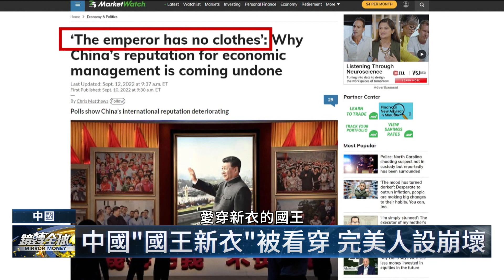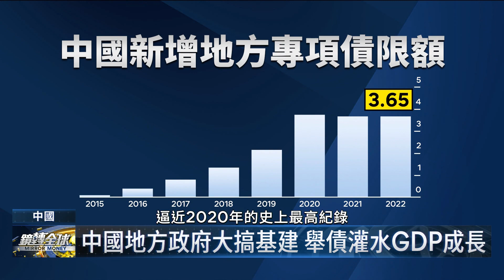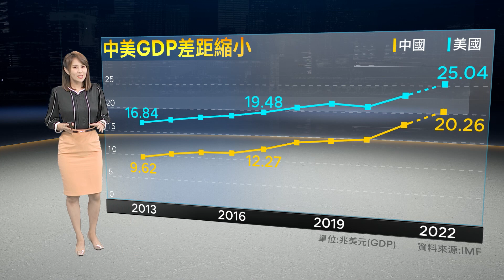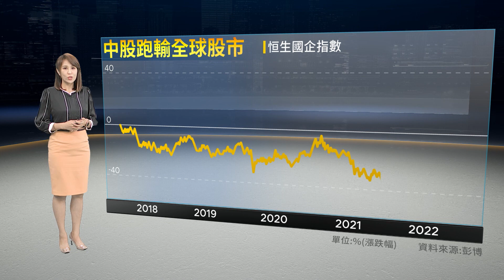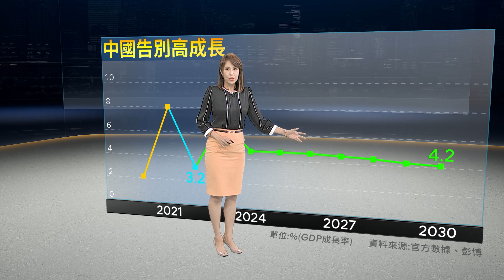不能看？中國Q3 GDP突宣佈延後公布 20大習近平宣示清零不動搖 打破會後經濟復甦的期望 美媒比喻中國經濟發展如「國王的新衣」 聲稱2030年前GDP將超美稱霸全球如今人設崩壞｜鏡轉全球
中國取消原訂週二的Q3 GDP與9月經濟數據發布，未給出原因與新日期，加上上週9月外貿數據也無故延期，市場懷疑數據太難看，不敢在二十大期間公布，外媒形容中國經濟問題有如國王新衣，今年達不到5.5%成長目標，沒人敢多說，明年也可能因為太低太難看，索性不訂目標。